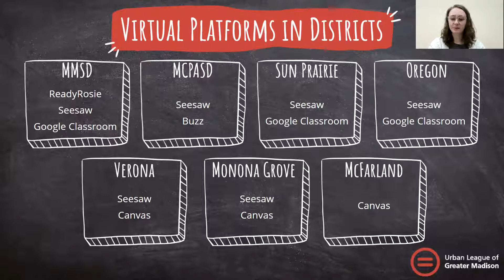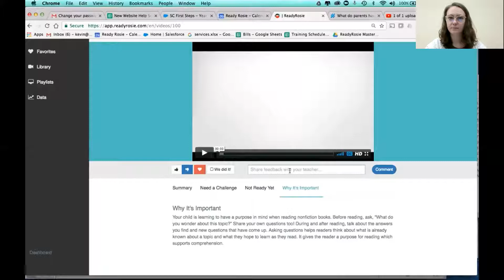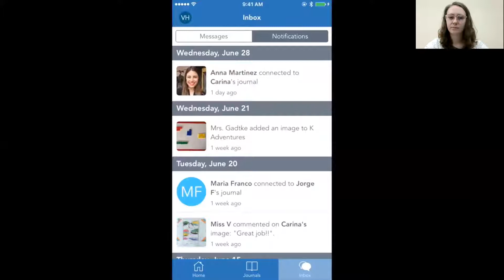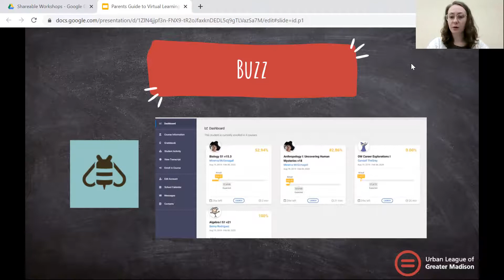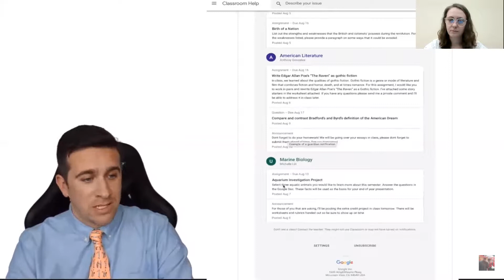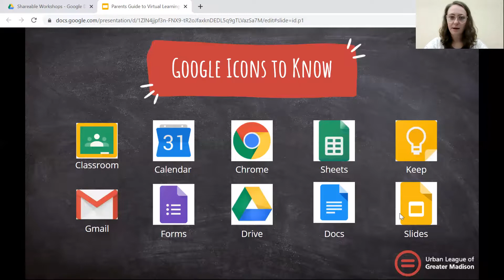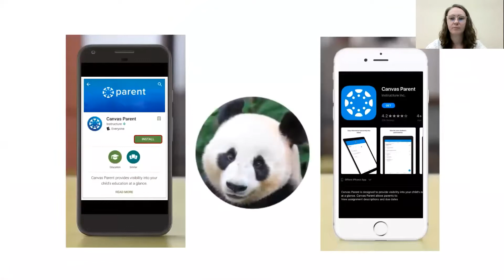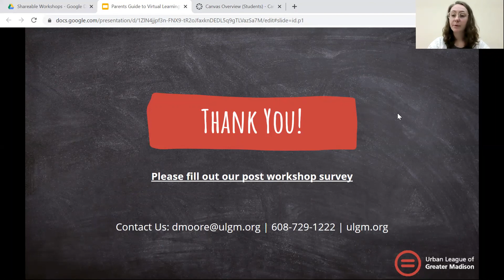Parents' Guide to Virtual Learning Platforms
It also briefly went through how scholars are using the platforms.